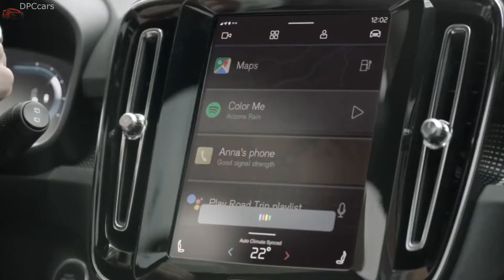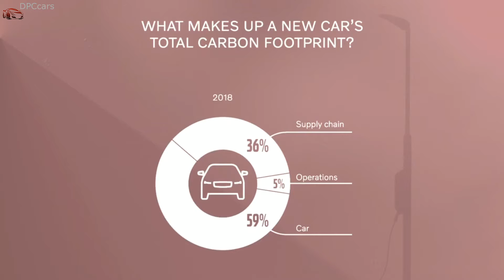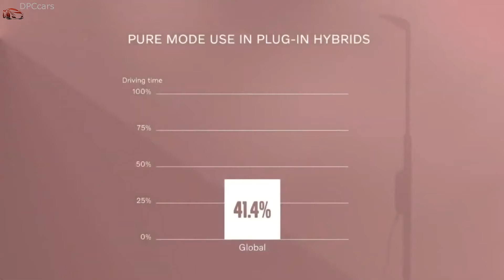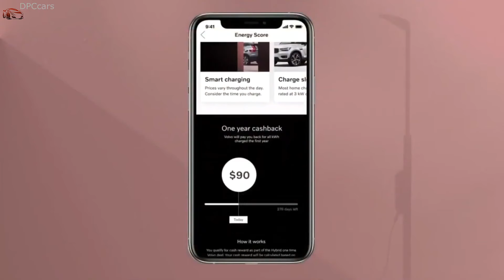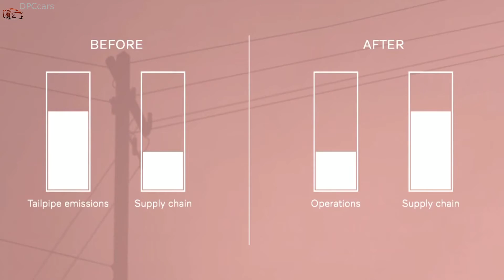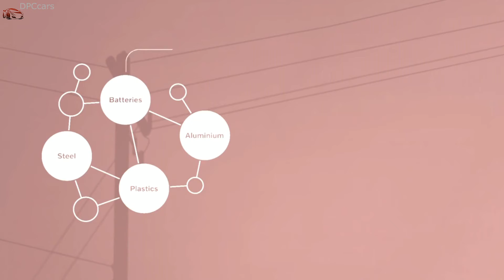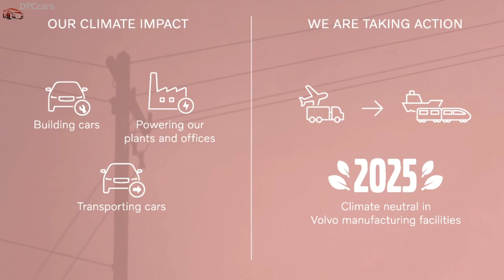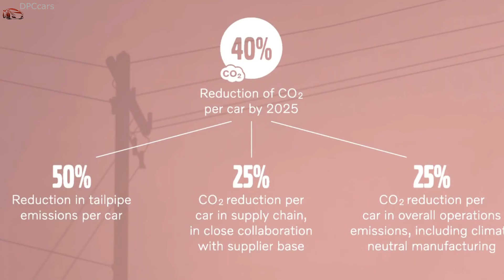2020 Volvo Electric XC40 Recharge Unveiling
2020 Volvo Electric XC40 Recharge Unveiling
has been online since 2005 and on YouTube since 2011 providing automotive videos for car & motorcycle enthusiasts.